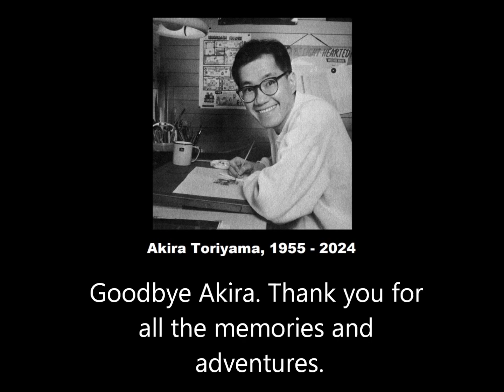Tribute to Akira Toriyama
Did I cry while making this? You're damn right I did.

Akira Toriyama was a true hero to me and was responsible for some of the best memories and adventures I had growing up. There were many who shared such titles along with him, but he was no doubt at the very top.

Without him, the world of Anime and Manga wouldn't be the way it is today. Even the Big 3, One Piece, Naruto and Bleach wouldn't have been either without him inspiring their own creators.

Goodbye Akira. You will be missed by so many, and remembered forever.